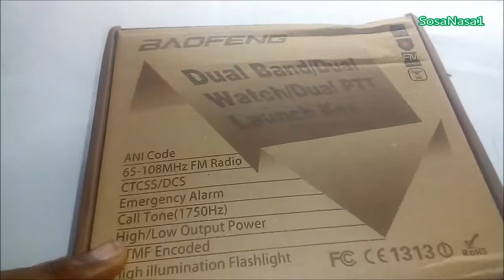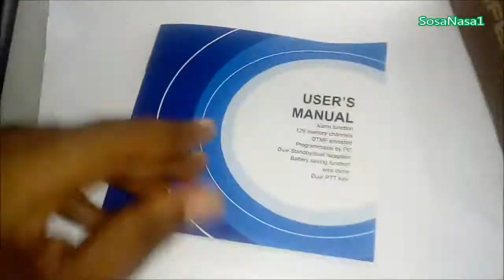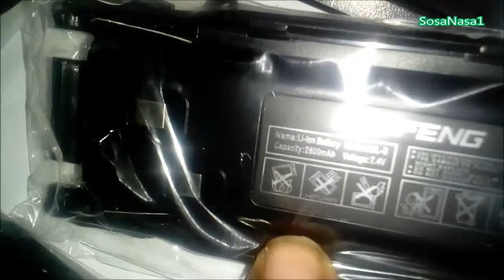Abriendo caja de Radio Baofeng UV 82 nuevo doble Banda VHF UHF Unboxing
Bienvenidos y Bienvenidas, en esta ocasion les muestro un nuevo radio baofeng UV82 VHF UHF que compre recientemente, para que les sirva de orientacion a los que deseen comprar un radio transceptor de bajo costo y de alta tecnologia..